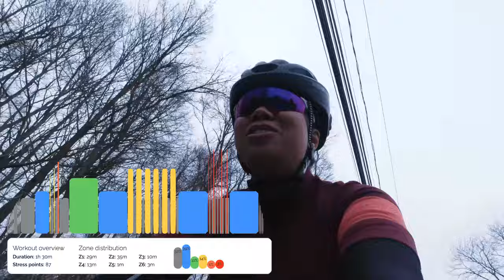Workout on Candlewood While Jason Climbs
Today's workout is called Melange*. Jason joined me for the first half of the workout and after that, he went on to conquer the North Mountain Rd climb. Then, he continued to do more climbing!

Bikes in this video:
Road bike: Men's/Women's Canyon Ultimate Disc 8.0
Mountain bike: Marin Wildcat Trail 5
Indoor: Concept2 Bikeerg